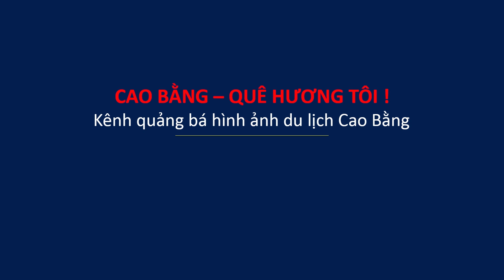Lợn Cắp Nách, Lợn Đen, Sơn Hào Hải Vị, Đặc Sản Núi Rừng ở Lương Sơn Quán Cao Bằng, Ẩm Thực Cao Bằng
Họ và tên: Lục Văn Thành
Địa chỉ: Xóm Lũng Rì; xã Tự Do; Quảng Uyên; Cao Bằng.
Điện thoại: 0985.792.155